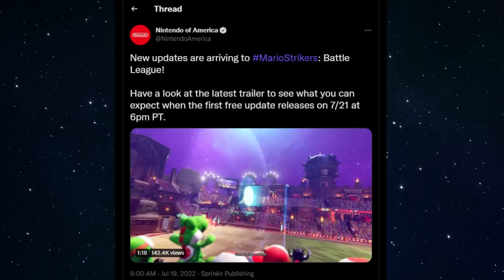DAISY IS BACK in Mario Strikers Battle League - DLC Breakdown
Daisy finally makes the team! As well as another favorite of mine, Shyguy! There's more gear and stadiums being added as well! In this video we breakdown all of the 1st DLC update for Mario Strikers Battle League!

Be sure to check out my next Battle League video covering the best team builds being used online!